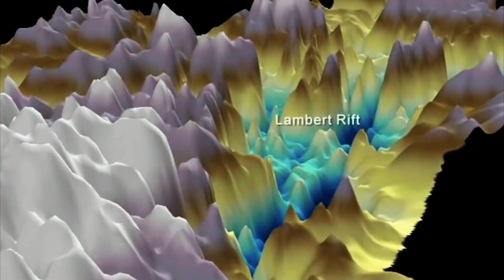Melting Glaciers in Antarctica have Discovered Strange Finds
When we say Antarctica, most of you may think ‘frozen mass of ice and rock’. You wouldn’t be wrong, but there’s a lot to this continent that’s shrouded in mystery! In fact, for more than two centuries, explorers and scientists have risked their lives in countless expeditions to seek out the seventh continent’s deepest secrets. Let’s talk about ten of the most mysterious ones out there!
From a lake that never freezes To a glacier that cries blood,
And even fish with special Antarctic powers!
But first, let’s set the record straight with perhaps the most popular mystery about the continent – Nazis in Antarctica!

10 Strange Things Found Frozen In Ice Antarctica
Scientists Have Just Revealed They Have Made A Worrying Discovery Inside This Glacier In The Arctic

Chapters:

00:00 Intro
00:21 The Almost Nazi Base
02:59 Blood Falls
04:39 Life in Underground Lakes
06:16 Antarctic Oil
07:50 Super Massive Ice Hole
09:18 Deep Lake of Death
11:13 A Tropical Rainforest
12:58 Massive Colony of See-through Fish
14:38 Ancient Meteor Explosion
15:56 Gamburtsev Mountain Range